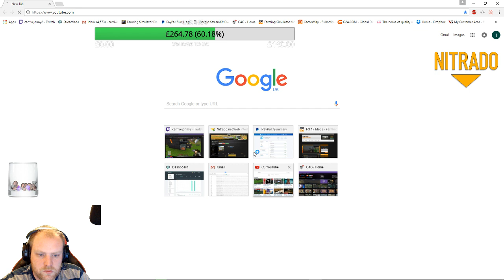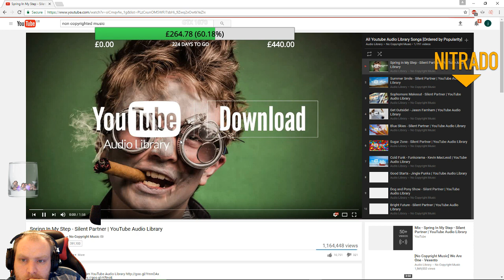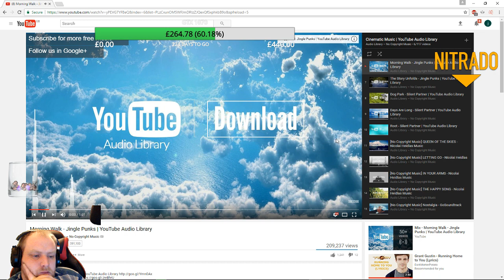PV 17 V2 the grind is real (Part 8)